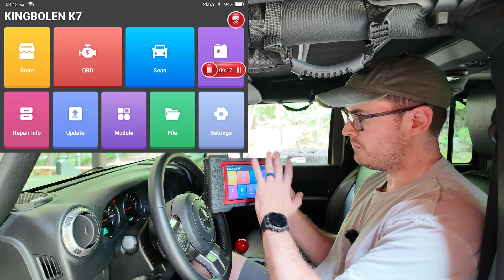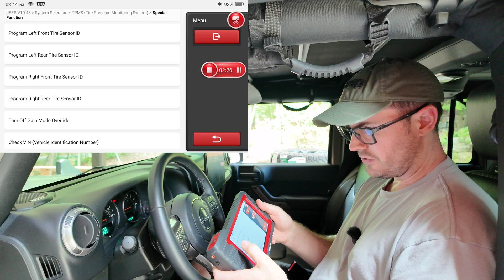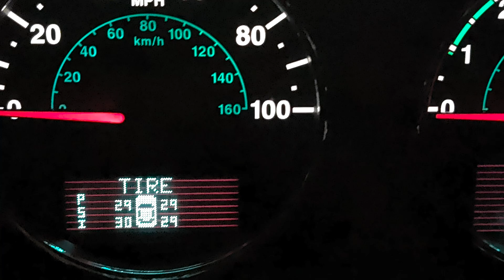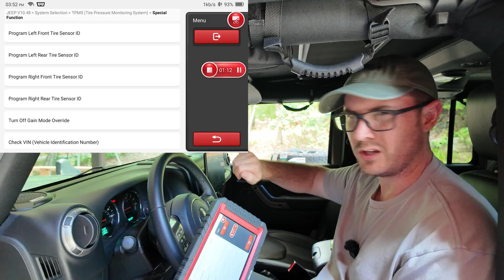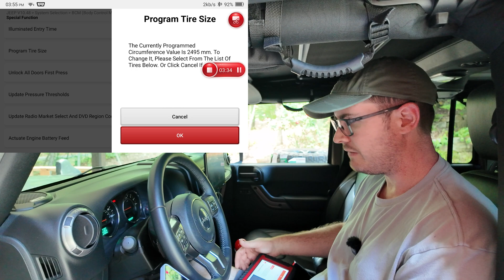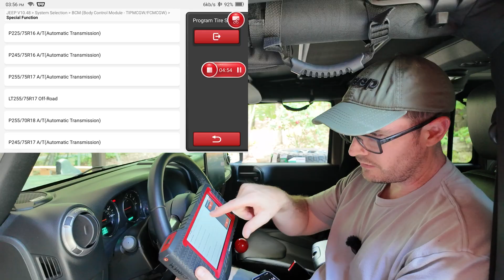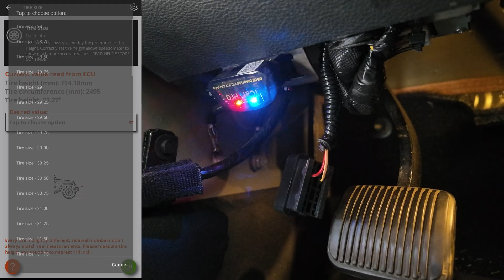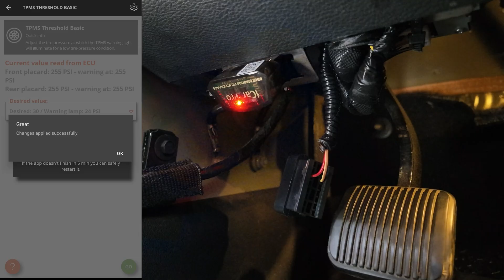FIXED! Jeep Wrangler JK 35-inch Tires: TPMS Sensors & Speedo Calibration (Kingbolen K7 & JScan)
Installing the 35-inch tires on my Jeep Wrangler JK transformed the appearance, but dealing with the inaccurate speedometer and those annoying TPMS sensors created a few pain points. In this video, I take you through my real-world journey of trying to correctly program the tire size and adjust the TPMS sensors (and adjusting the TPMS thresholds) on my 2018 Jeep Wrangler JK Unlimited. I use two popular tools: the Kingbolen K7 OBD2 Scanner and the JScan app paired with a simple Bluetooth OBD2 reader. If you need to fix your Jeep speedo or reprogram your TPMS without an expensive trip to the dealership, learn from my experience and save some $$$.

🛠️ Programming Resources & Tools Used:
TPMS Sensors
Kingbolen K7
iCar Pro (use with JScan)

🧭 Video Timestamps:
00:00 - The Problem
03:40 - Kingbolen TPMS Programming
08:12 - Kingbolen Tire Size Programming
13:16 - JScan to the Rescue: Speedo & TPMS Thresholds
15:15 Conclusion

👍 Did This Fix Your Jeep?